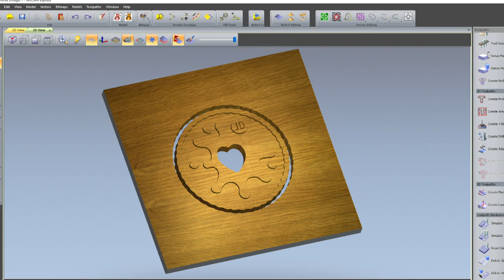Making A Jammie Dodger Biscuit Out Of Wood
Ok...purely for a bit of fun I decided to make a Jammie Dodger out of some scrap Oak and Meranti. The hardest part was creating all the vectors but I sussed it in the end. There may be a better choice of wood for the jam but I used what I had available at the time.

Main tools used in the project were:

Maxicam 0609a CNC
Jet Planer 310
Trend T4 Router
Blackfriar Danish Oil